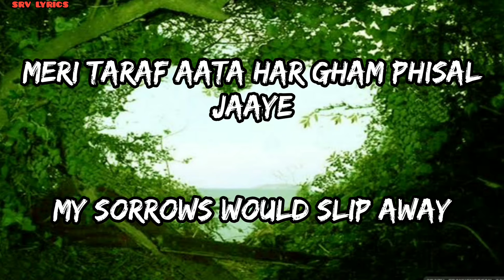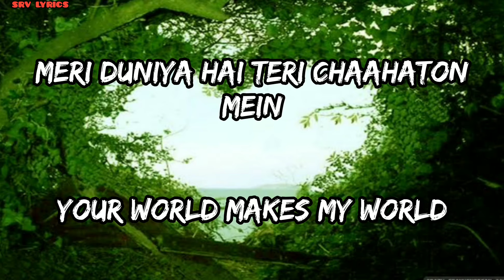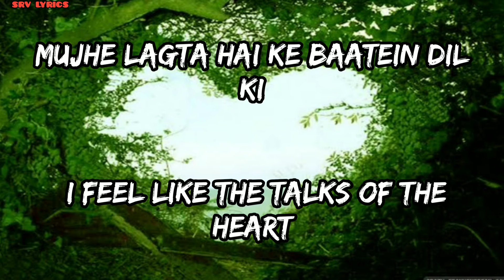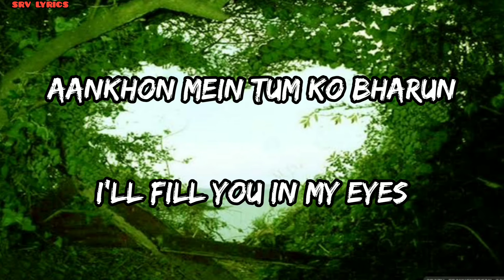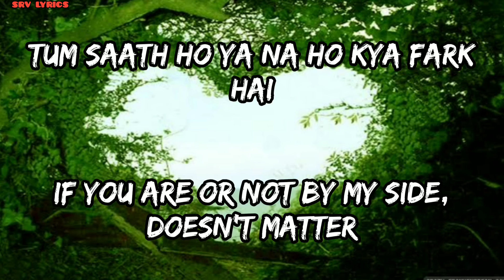Tum saath ho ya na ho kya fark hai full song (Agar Tum saath ho) with english translation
Tum saath ho Lyrical video song

Artists: Arijit Singh, Alka Yagnik
Movie: Tamasha
Released: 2015